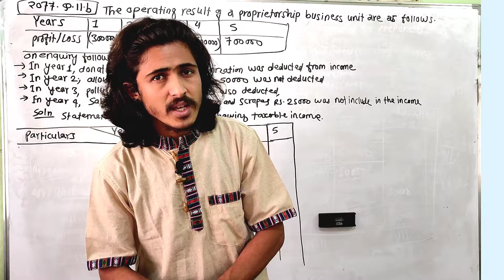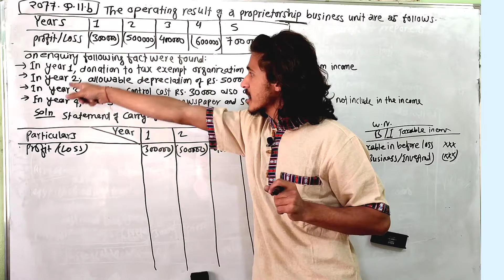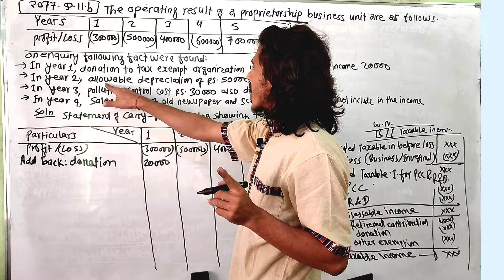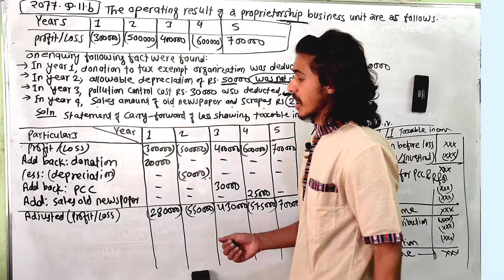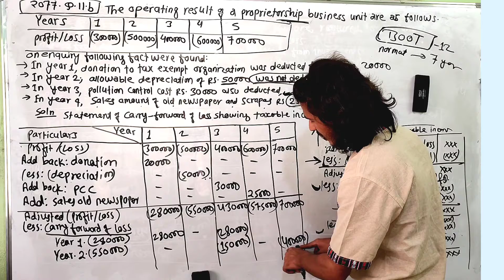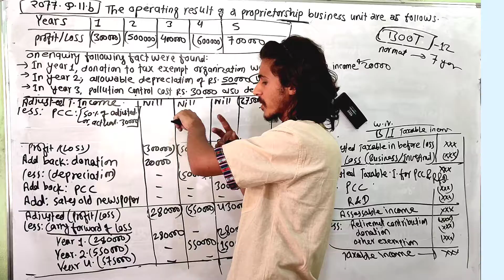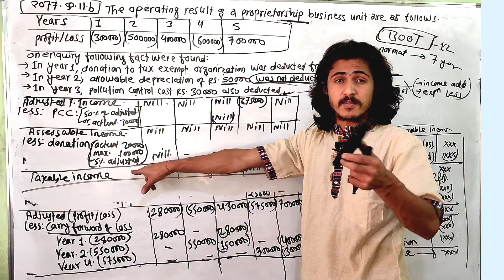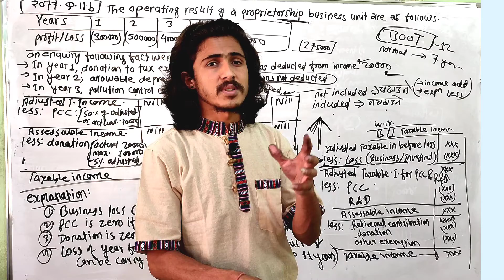carry forward of loss, bbs third year taxation || full concept with note, TU exam solution 2077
Set off and carry forward of loss || bbs third year taxation || secret education (part-3) 2077 problem solution

@Secret Education  you tube channel सम्पुर्ण बिद्यार्थी साथिहरुलाइ निशुल्क शिक्षा प्रदान गर्ने उद्देश्यले खोलिएको youtube channel हो । विभिन्न असुबिधाका कारण बिद्यार्थी हरुले कलेजको क्लास लिन नसक्ने बाध्यात्मक परिस्थिती लाई सहजता दिन र देशका विभिन्न भुभाग जहाँ internet को सुबिधा पुगेको छ त्यस क्षेत्रमा quality education पुर्याइ बिधार्थी साथिहरुलाइ घरमै बसेर, गाउघर को काम गर्दै पनि पढ्न सकियोस् भन्ने उद्देश्यले हामिले यो सेवा उपलब्ध गराउदै आएका छौ । र हामी शिक्षा का सबै क्षेत्रलाइ समेट्नेगरी अगाडि बढ्ने छौं त्यसैले हाम्रो यश channel मा जोडिदै रहनुहोला🙏🙏🙏🙏 धन्यवाद@Secret Education
by Pra Win Dahal